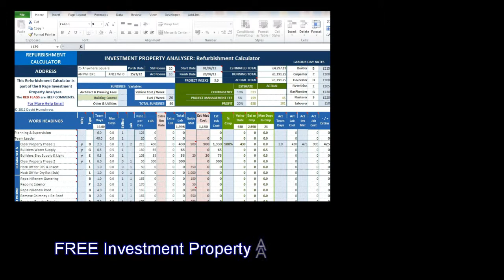Tax Free Rent Workshop Feedback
- With over 750,000 empty properties in the UK there is no shortage of property stock.

Learn how to renovate distressed properties and then rent these properties out. As most landlords will tell you, the limiting factor to being unable to grow your property portfolio in a measured way is often lack of capital. So just think if it was possible to learn ways to recycle your cash legally and then repeat the process

The great news is that not only is this process socially rewarding, the process is also tax efficient and will also allow your cash to be recycled.

and learn how to make more money in property NOW.